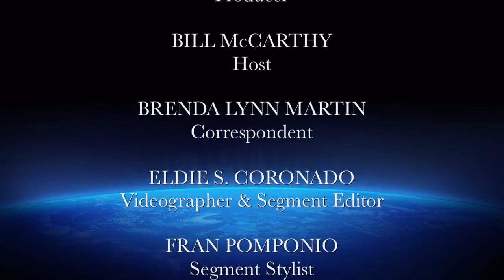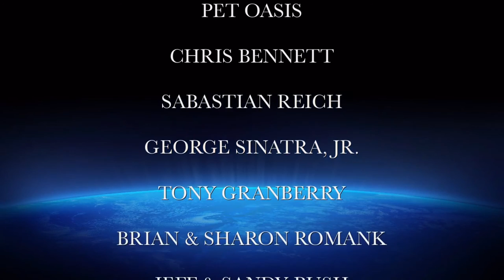PSPIN MICHELLE INTERVIEW FINAL CUT